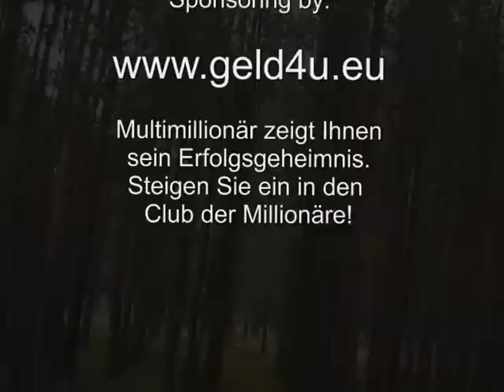Gib niemals auf - Gerd Lappe - Erkner bei Berlin- Motivations-Song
Gerd Lappe singt  "Gib´ niemals auf" mit schönen Eindrücken vom Werlsee bei Grünheide und Erkner bei Berlin. Das Lied soll allen Menschen Mut machen, die sich verlassen fühlen, allein sind oder aus irgendeinem Grund Probleme mit sich und der Welt haben. Glaub´ an dich und dein Können!